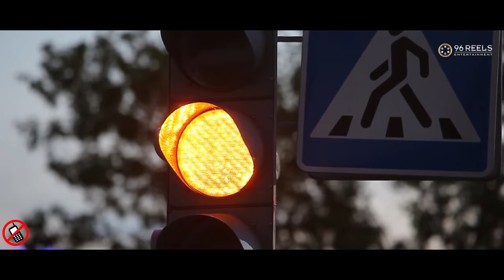Prayanam - A Journey of Love | Telugu Love Short Film | Hemanth Jettiboyina | Nani | 96Reels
Prayanam - A Journey of Love Telugu Short Film 2021 | Hemanth Jettiboyina | Nani | 96Reels

The Story about a Guy who fell in love with a Girl at first sight on a Road journey. Will he win the heart of that Girl?

Banner : 96 Reels Entertainment
Cast : Nani, Lavanya, Ganesh, Ravi Varma
Producer : Srinivas P Mahendra
Executive Producer : Vinay Kumar Dasari
Story, Screen Play & Director : Hemanth Jettiboyina
Dop & Editing: Paul
Vfx : Pavan Kumar (PJ)

Special Thanks to:
►Excelai Technologies, Hyd
►Vinx Innovation, Hyd
►Vision Technologies, Karimnagar
►VClean, UK
►HDPC